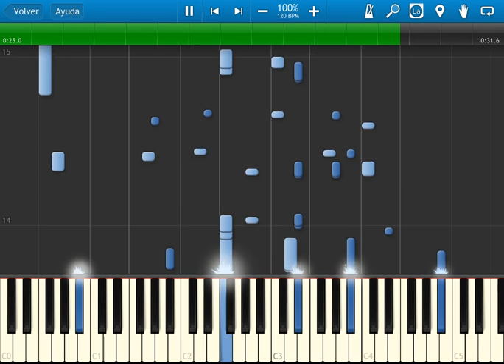jeopardy - 30 seconds thinking music - synthesia